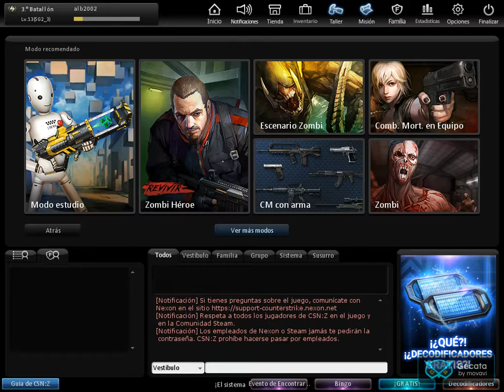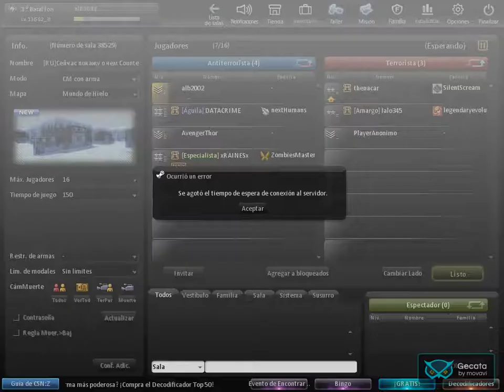CS NEXON ZOMBIES- Cap1, The Worst Player ever.!!!!!!!!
Its my first time playing Counter Strike and Its time to see how I died .